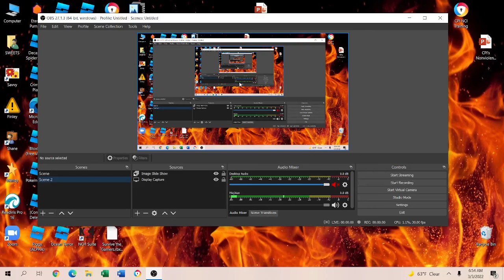Hermitcraft 9 is on Saturday CONFIRMED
this is real this time lol